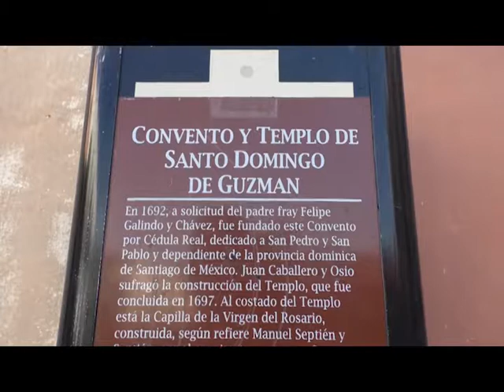Será recibida en albergue del DIF estatal recién nacida abandonada en iglesia del Centro Histórico